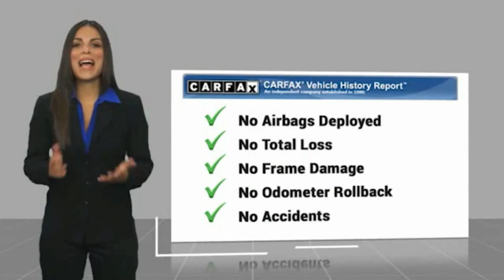2009 Jeep Wrangler Unlimited P10462A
2009 Jeep Wrangler Unlimited X

Looking for the right vehicle? Today could be your lucky day. this 2009 Jeep Wrangler Unlimited could be yours.